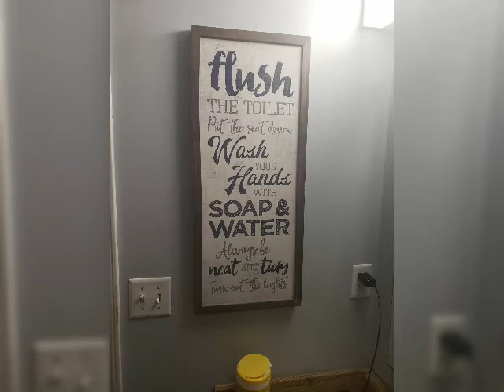Burning down the house 🏠 🔥